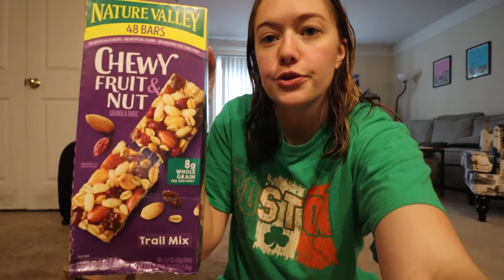Pack With Me For Scotland!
Pack for my vacation to Scotland with me :)

Books to read:
Young, Proud, and Sung-jee (children's book) by Joyce Y. Lee
Locking Up Our Own by James Forman
When They Call You a Terrorist: A Black Lives Matter Memoir by Patrisse Khan-Cullors & Asha Bandele

Movies to watch:
13th (Netflix)
See You Yesterday (Netflix)

xo